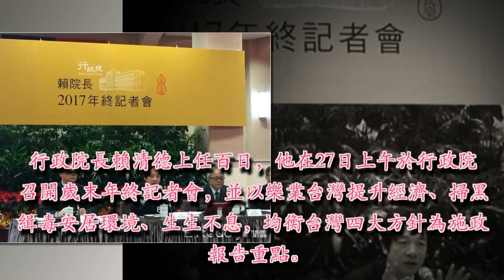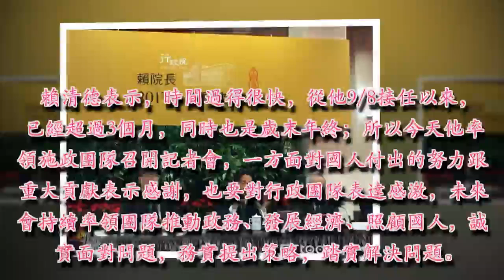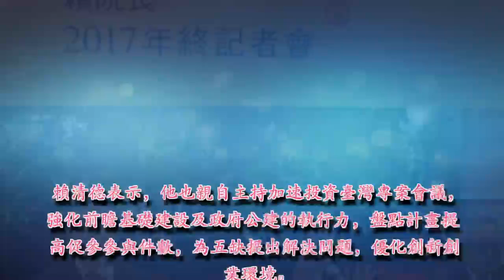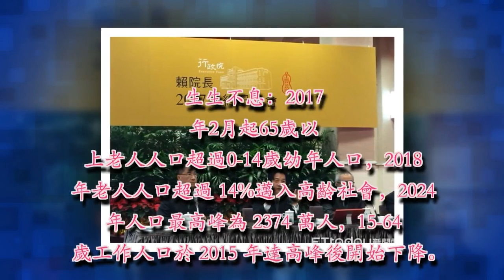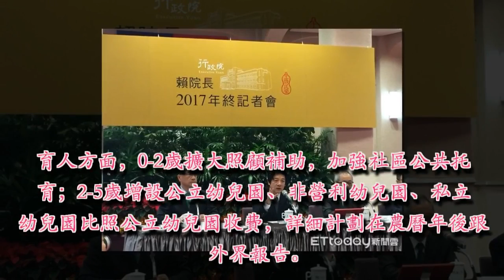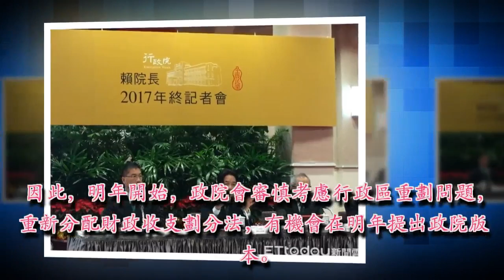上任百日 賴清德：明年提政院版財政收支劃分法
賴清德27日舉辦歲末年終記者會